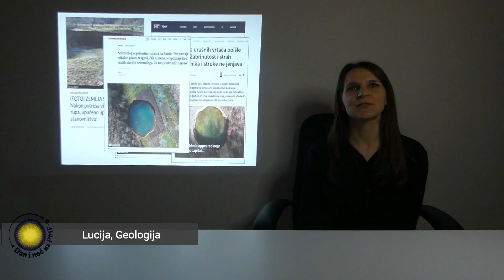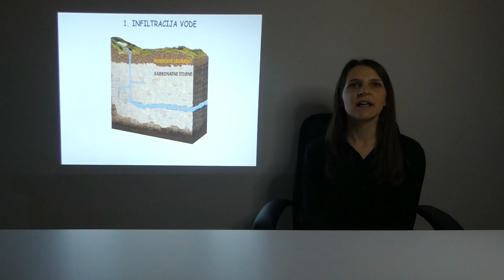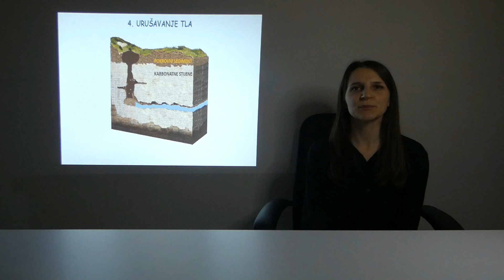Nestabilne geološke zanimljivosti - Urušne Vrtače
Dan i noć na PMF-u 2022.
Otvoreni dan geologije 2022.

Vulkani, klizišta, potresi, rupe u zemlji - upoznajte kako geolozi objašnjavaju aktualne geološke pojave o kojima bruje mediji.

Zahvaljujemo svima koji su nas podržali i ove godine.